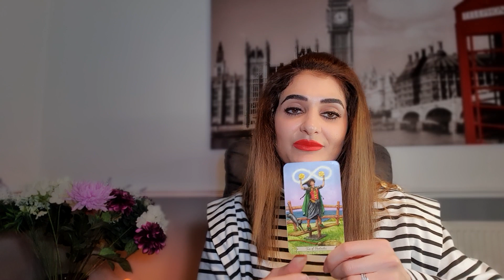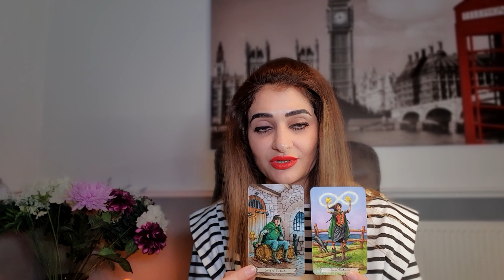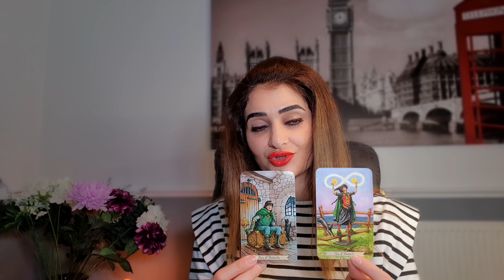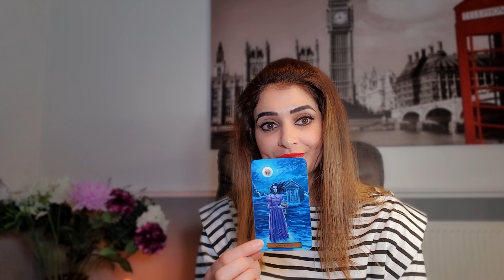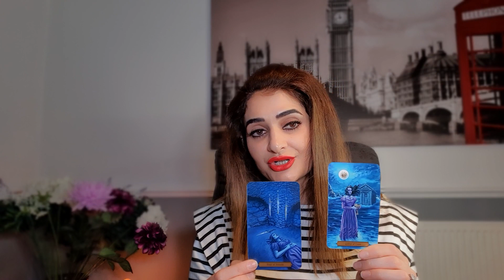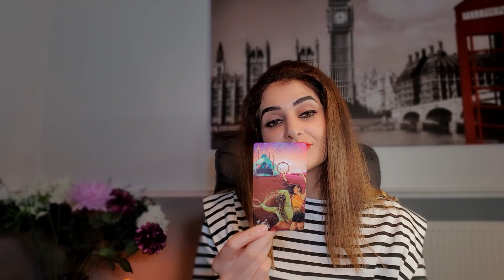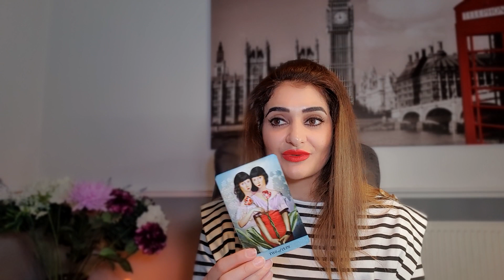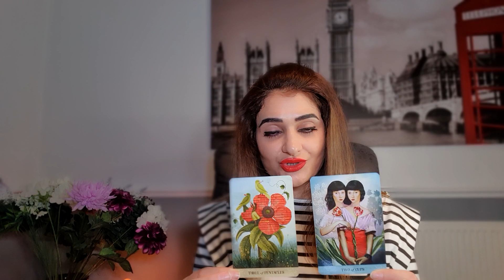♋️ РАК ❤️ ТАРО ПРОГНОЗ на НОЯБРЬ 2022 года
Добро пожаловать на мой Ютуб канал!

Знать подсказки от вселеной на будущее хотел бы каждый💯. Один из наиболее могущественных, проверенных инструментов познания окружающих, себя и своей судьбы- это карты Таро 🔮🃏.

На канале вы можете найти:

карта дня таро/таро сегодня/гадание таро/карта дня таро

💟 "ТАРО прогноз для всех знаков зодиака на "Октябрь 2022"

Гороскоп на сегодня /Таро прогноз/карта дня/карта дня таро/карта дня таро/таро онлайн